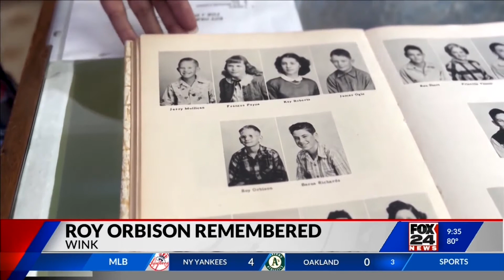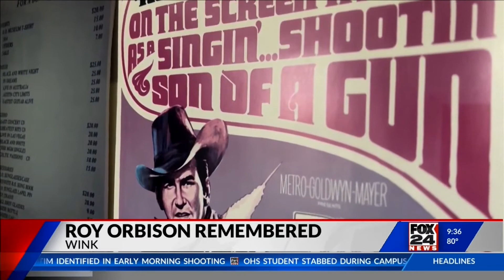Fox 24: Roy Orbison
Fox 24: Roy Orbison Museum